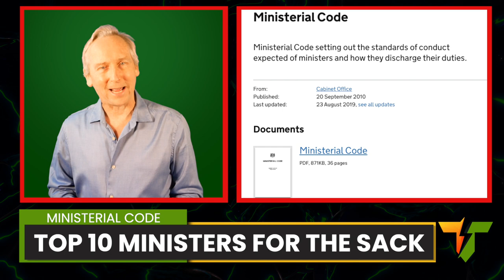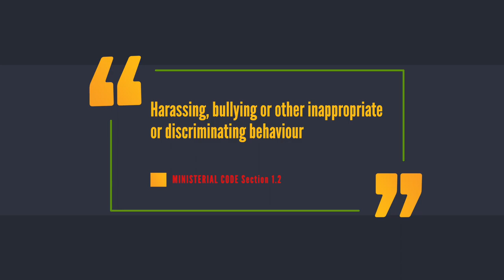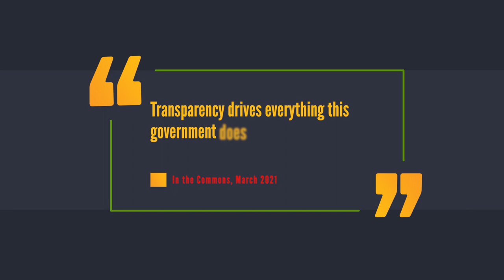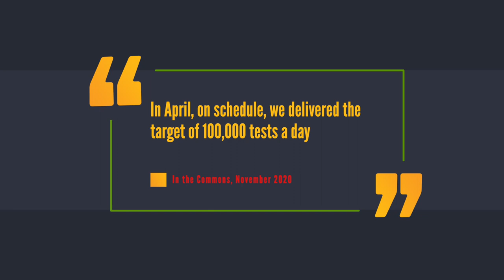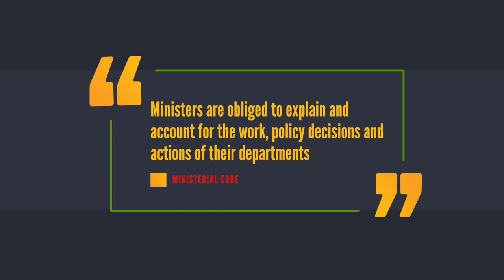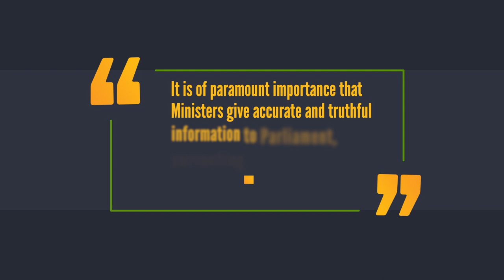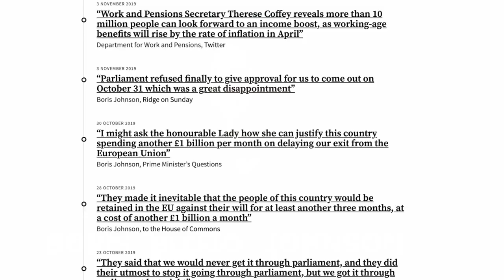10 Ministers Who Have BROKEN The Ministerial Code. Truth To Power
The channel where we speak truth to power about British politics, and challenge the establishment narrative peddled by the overwhelmingly right wing press and BBC.  In the words of Noam Chomsky, "power knows the truth already, and is busy concealing it". Let's make it hard for them to do so, on Brexit, Corruption, the Economy, the NHS, Electoral Reform, Taxation, Equality, and Climate Change.

As the Jennifer Arcuri story pushes Brexit off the headlines, it’s not just Boris Johnson who has broken the ministerial code. Here are 10 cabinet ministers who have proved unfit for public office as they pursue an agenda of corruption, secrecy, dishonesty, anti-EU propaganda and an ever-hardening Brexit.

00:00   Introduction
00:29   Rishi Sunak
01:23   Priti Patel
02:17   Michael Gove
03:03   Matt Hancock
03:50   Robert Jenrick
04:45   Dominic Raab
05:13   Grant Shapps / Michael Green
05:35   Gavin Williamson
06:06   Liz Truss
06:42   Boris Johnson

Twitter.com/TruthToPowerTV
Facebook.com/PowerKnows